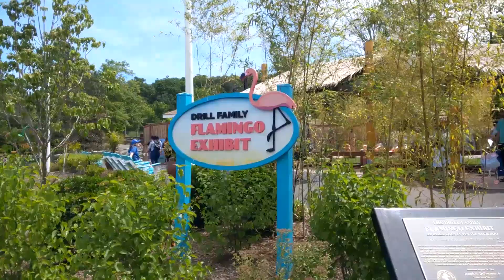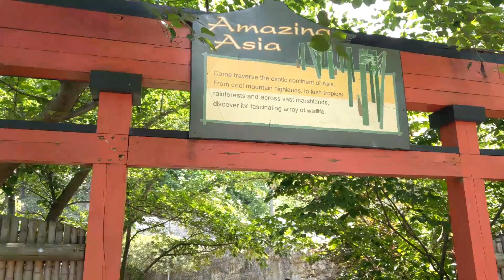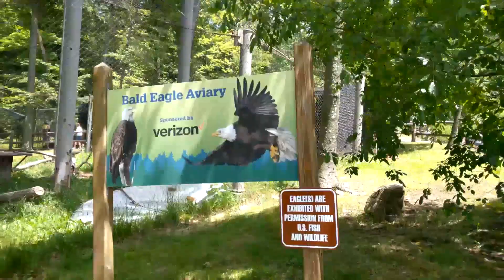A Journey to Turtle Back Zoo: June 2019 Exploration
Join us on an exciting journey to Turtle Back Zoo in June 2019! Immerse yourself in the sights and sounds of this renowned New Jersey zoo as we embark on an unforgettable adventure through its diverse habitats and captivating exhibits. From the majestic African savannah to the lush rainforests of South America, every corner of the zoo offers a new and thrilling experience. Encounter fascinating animals up close, from towering giraffes to playful river otters, and learn about the importance of conservation and wildlife preservation along the way. With its scenic landscapes and vibrant wildlife, Turtle Back Zoo is the perfect destination for nature lovers of all ages. So pack your bags and join us as we discover the wonders of Turtle Back Zoo in June 2019 – a trip you won't soon forget! 🐾🌿

A Trip to Turtle Back Zoo